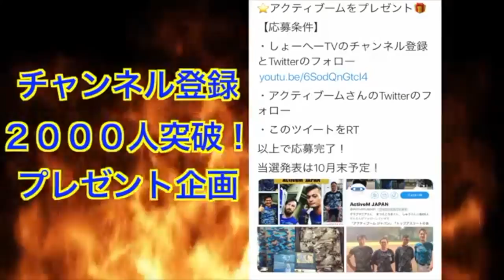スパルタコーチにしごかれた、、、守備職人【走れ！大井チャンネル】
今回のノックで使ったネット
【ベースボールタウン】

ライン@はじめました！

ムコウズ